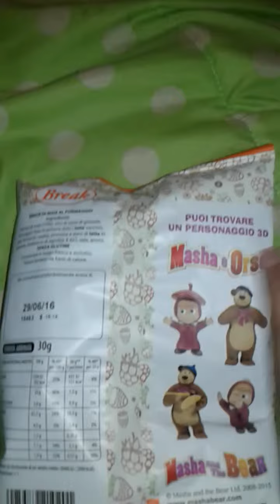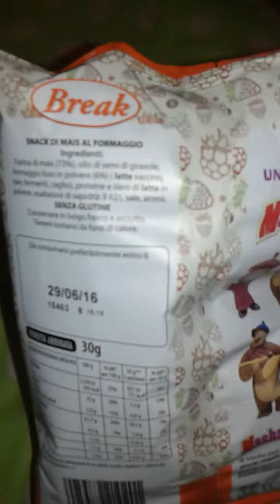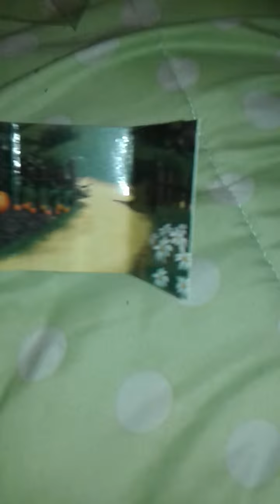Break (Masha e Orso).👌👍👄